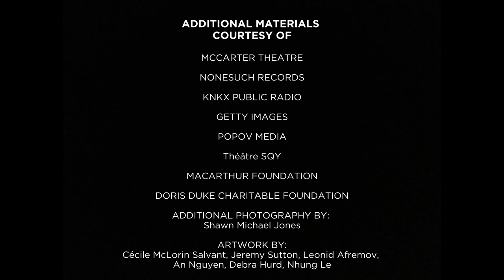Celebrated Jazz Artist Cécile McLorin Salvant Comes to McCarter Theatre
A three-time Grammy winner, Cécile McLorin Salvant won the coveted Thelonious Monk Int’l Jazz Competition in 2010 and has since received the 2020 MacArthur Fellowship and the Doris Duke Award. She has made quite the mark on the jazz world, but is also a talented visual artist, with her work being featured in the upcoming animated and fully orchestrated feature film "The Ogresse." Here, correspondent Gina Marie Rodriguez chats with McCarter Theatre's long-time Director of Special Programming, Bill Lockwood Jr., about Cécile, jazz, and the return to live at McCarter.

We might not have caught up with Cécile for this piece, but you can catch her December 10-11, 2021 at McCarter Theatre Center in Princeton. And next spring, be sure to check out her album, "Ghost Song" from Nonesuch Records, due out March 4.

Discover Jersey Arts is a multifaceted program dedicated to increasing the awareness of and participation in the arts in New Jersey.